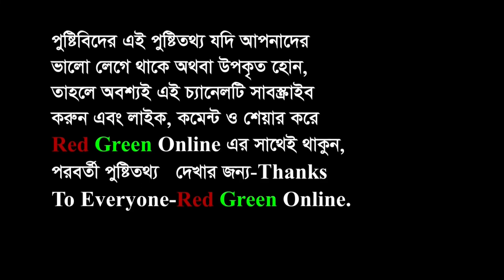Diet list of patients with fatty liver,ফ্যাটি লিভারে আক্রান্ত রোগীর খাদ্য তালিকা,by red green online